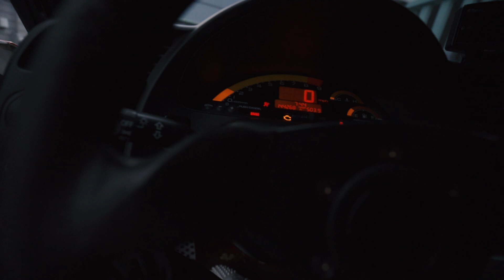一天能体验到真正的大牛？最慢但是让我最开心的车？还有Laferrari的出现？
昨天去了RTC然后就变成一天特别好玩儿的一天了！

黄色Viper：@seattle_viper
LP670SV: @markwang_cargarage
Fiat500: @cosmoholmes
C63S: @munshdw